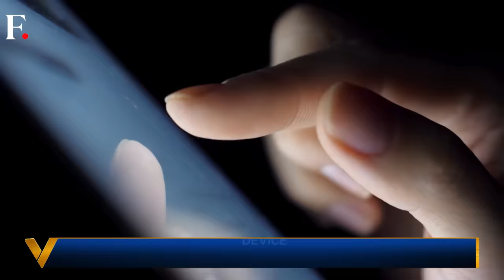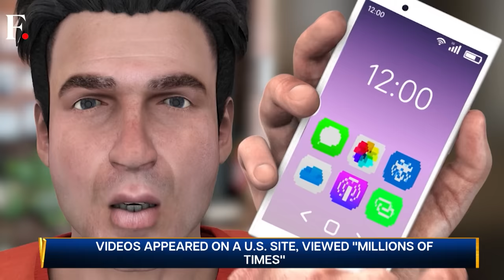Why Italian PM Giorgia Meloni's Battle Against Deepfakes is Pivotal | Vantage with Palki Sharma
Italian Prime Minister Giorgia Meloni has filed a lawsuit against a father-son duo for making over deepfake videos. Though these deepfakes circulated on the internet in 2020, Meloni's battle comes at a time when the world is facing an imminent danger from AI generated altered videos. Palki Sharma tells you why Meloni's decision to go through with the lawsuit is pivotal for victims of deepfake videos.

Italy | Prime Minister | Giorgia Meloni | Deepfakes | AI Generated | Online | Legal battle | Firstpost | World News | Vantage | Palki Sharma